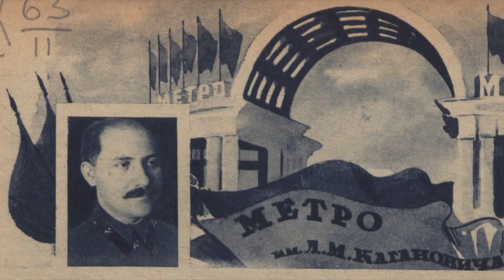❓Почему в Московском метро в основном станции островного типа? | Moscow metro, island-type stations.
❓Почему в Московском метро в основном станции островного типа?